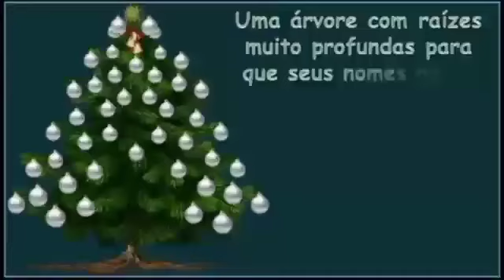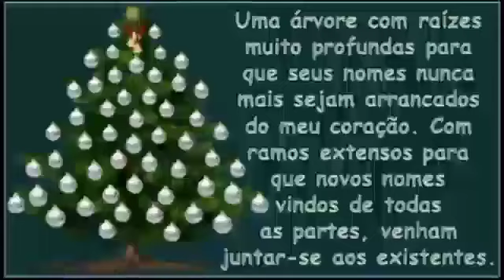FELIZ NATAL A TODOS...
Vídeo de Vitor